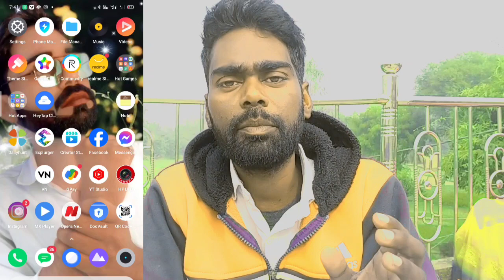Instagram reels viral kaise // kare how to make Instagram reels viral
aap apne Instagram ki video bilkul Hi aasani se viral kar sakte hain chutkiyon mein aap minuton mein apne Instagram ki video viral kar sakte hain aapko is video ko full watch karna is video mein sari jankari maujud hai